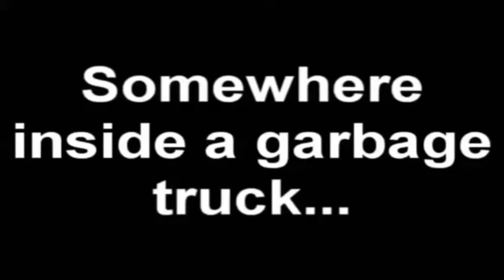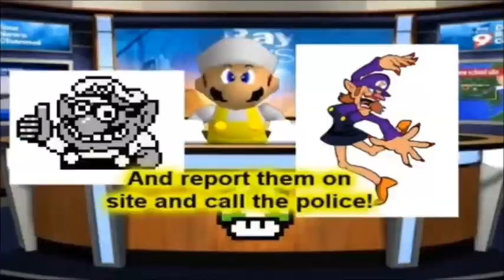super mario bros 64 bloopers Edition: the wacky wario bros money mayhem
wacky wario bros millonario monedas